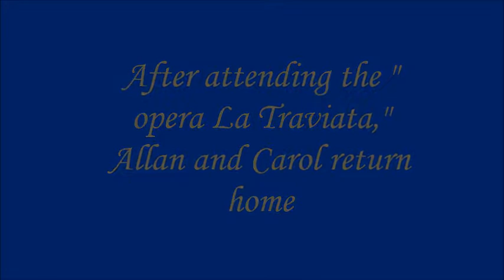La Traviata with Allan and Carol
Allan and Carol had been to the Opera and returned home inspired!  This is their rendition of the well known opera "La Traviata!